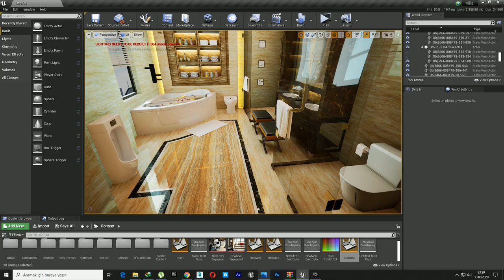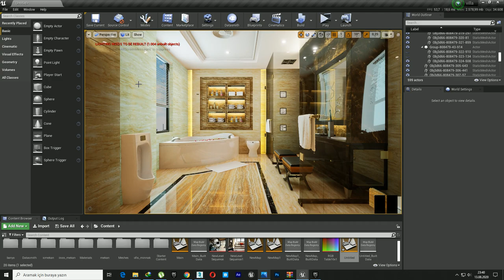Corona Render Vs Unreal Engine 4 No RTX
Corona Render Vs Unreal Engine 4
 No RTX Only bake system